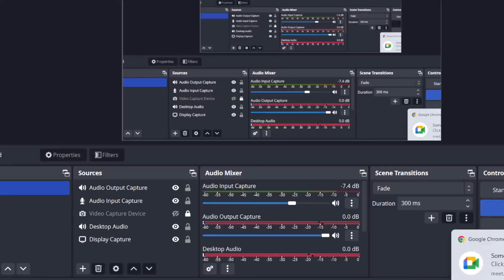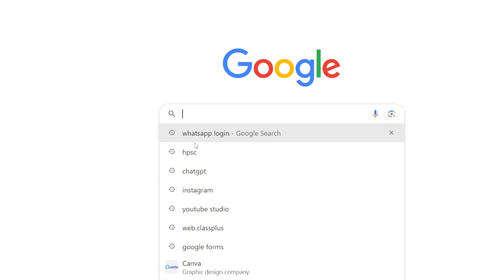Haryana SDO(Agriculture) Mock Interview| Naren Sheoran